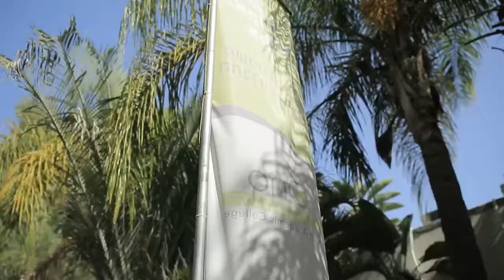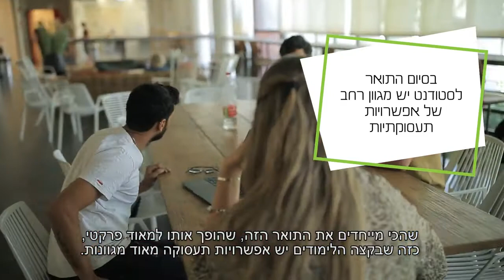הקריה האקדמית אונו - תואר שני בטיפול באמנויות - טיפול בפסיכודרמה